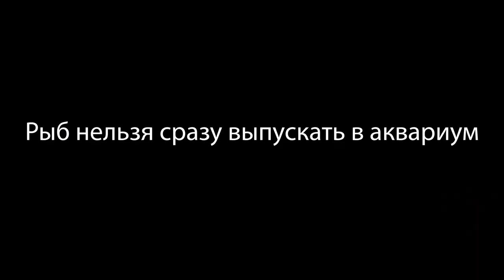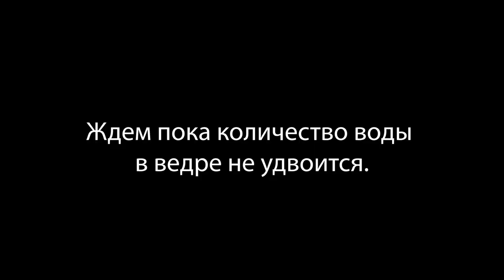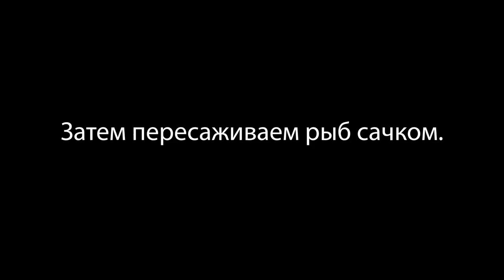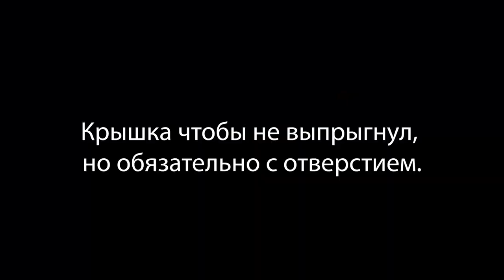Капельница для рыб.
Покажем в чем перевозится рыба и как правильно принять рыбу после долгой транспортировки.

Музыка из фонотеки ютуб:
Исполнитель United States Marine Band and Arthur S.Witcomb;
Композиция The Premier